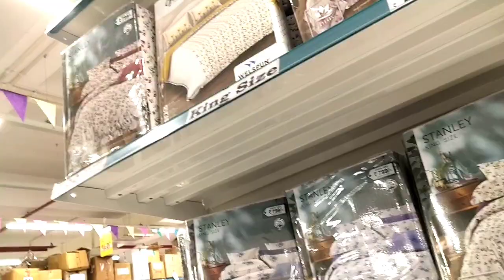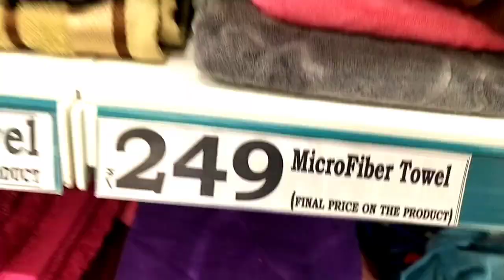dmart /maduraidmart /dmartmadurai /diwalioffers Dmart Dress collections||Curtain||Bed sheet|Blanket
Madurai D MART Diwali shopping vlog Part -6.
Latest Diwali offers 2020.

ADDRESS DMART - MADURAI AVANIYAPURAM

FB. Raseena Mansur

➡️ On all products (Sponsored or not) I will give my honest review
➡️I like using the products shown or reviewed
➡️ I never tried to push anyone to buy products
➡️I only recommend products based on my personal experience
➡️Don't consider this as a professional advice